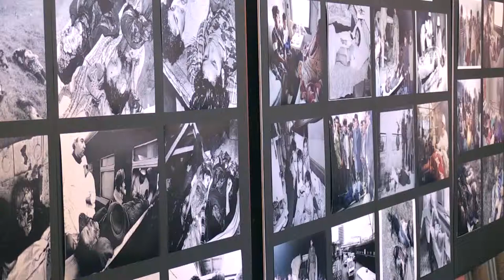Hocalı Katliamının 27. Yıl Dönümü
Hocalı katliamı kurbanları, Kırgızistan'ın başkenti Bişkek'te Azerbaycan Büyükelçiliğinde düzenlenen programda anıldı.
Azerbaycan'ın Bişkek Büyükelçisi Hidayet Orucov, yaptığı konuşmada, Ermenistan'ın, 27 yıl önce 26 Şubat 1992'de Azerbaycan'ın Hocalı kentinde yaşayan halka soykırım suçu işlediğini söyledi.

Anadolu Ajansı